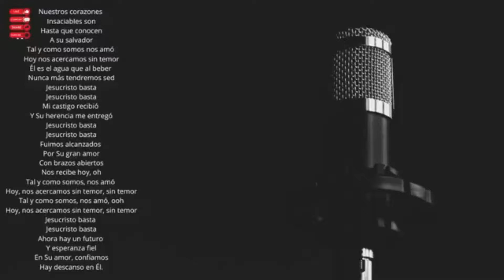¿Dios NO TE AMA como eres?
Este canal está dedicado a la sana divulgación bíblica y teológica en Latinoamérica y el mundo de habla hispana. Teología, filosofía, espiritualidad cristiana y otras materias afines.
Somos anfitriones del programa El podcast de Romanos 1.16. Comprometidos con la verdad y con el amor al prójimo.
J. P. Martínez  es teólogo y escritor mexicano. Especialista y posgrado en Derechos Humanos por la UOC (España), Maestro en Teología por el MINTS (EEUU) y Licenciado en Derecho por la UABC (México). Alumno de posgrado en el Dallas Theological Seminary. Es autor de El Grito de la Serpiente 3era. Ed. Rev. (2020), Salvos Por Su Sola Gracia (2021), Creo (2022) y ¿El dispensacionalismo es mitología? (2022), entre otras obras.
COMPRA el libro Salvos por su sola gracia, 2da.
COMPRA el libro El Grito De La Serpiente, 3era. Ed.